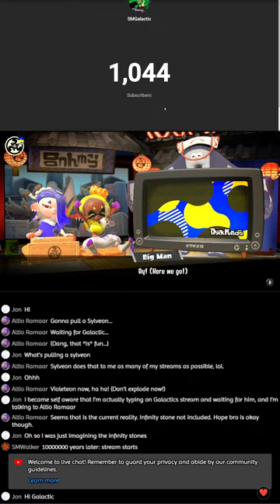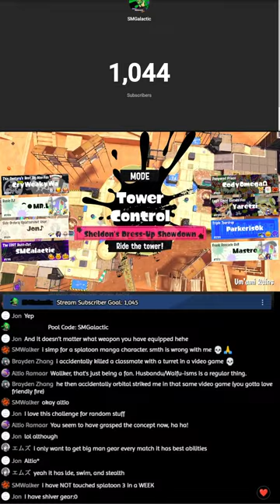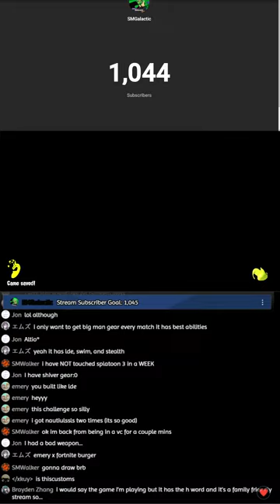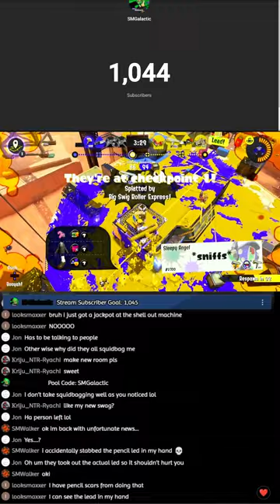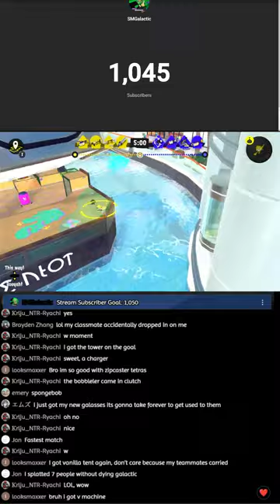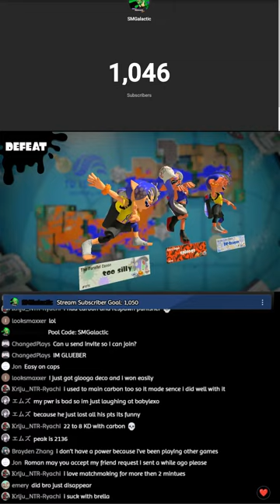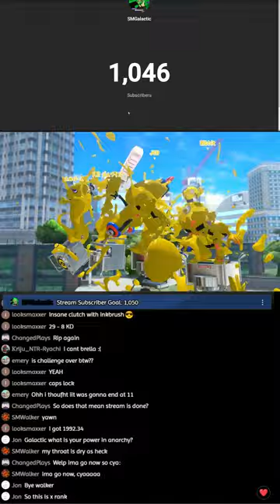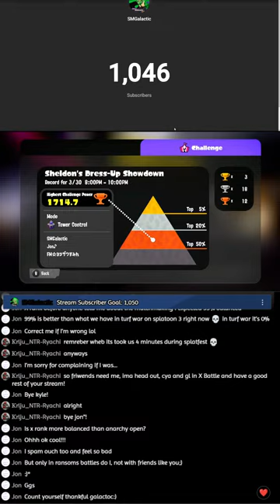Splatoon 3 Sheldon Dress up challenge Stream!!! Viewers can Join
This is a PG family friendly stream.
Stream Rules: No cursing, even saying the lords name Jesus Christ as a curse will result in a warning or time out.
You can't self promote your own channel unless you are raiding my own streams.
You can't spam, spamming will give you a 5 minute timeout.
Please don't go crazy with talking about religion, it's a topic that can be touchy.

Pool Code: SMGalactic